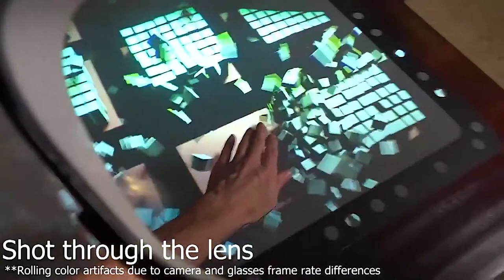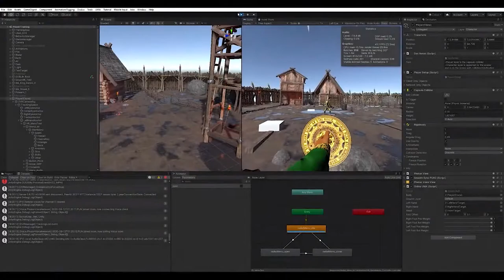La Madriguera #14 - Juegos de Rol Holográficos y en Realidad Virtual, Tilt Five & Legends and Lore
En este episodio de La Madriguera, Veronica_IamVR nos hace de maestra de ceremonias para contarnos algunas experiencias inmersivas relacionadas con los juegos de mesa y los juegos de rol, desde el pack de Tilt Five al juego en desarrollo de VR Legends and Lore en Kickstarter, e InstaQuest, una transmisión de juegos de rol con efectos de realidad mixta protagonizada por personalidades del cosplay.